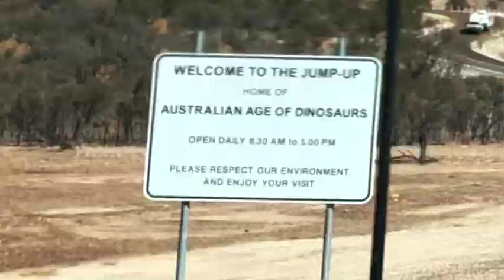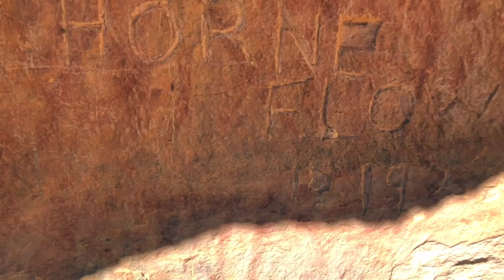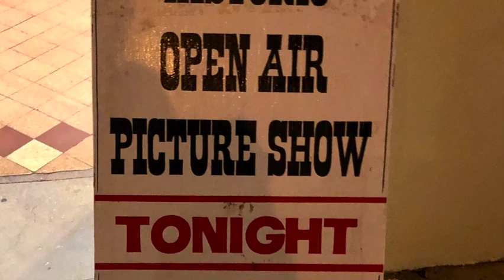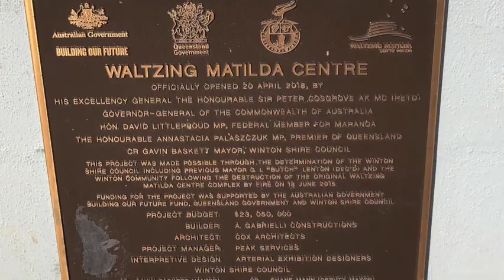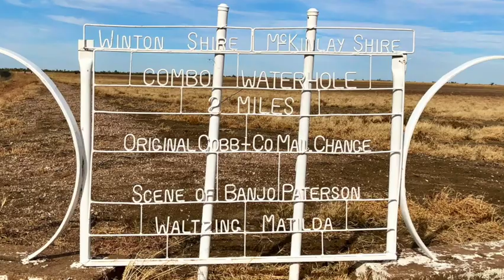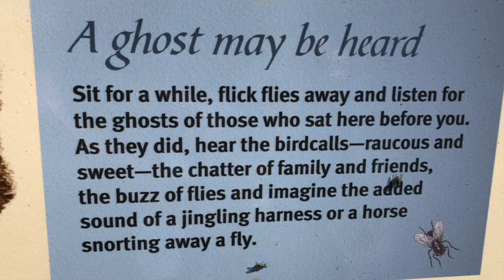S1 Ep4 Traveling around Australia in our MOTORHOME/RV. QLD, Australia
So much to see and do in Outback Queensland ...Dinosaurs, Poets, Fly's, outdoor theatres, and a truly epic sunset camping in the middle of no where - did we mention FLY'S?